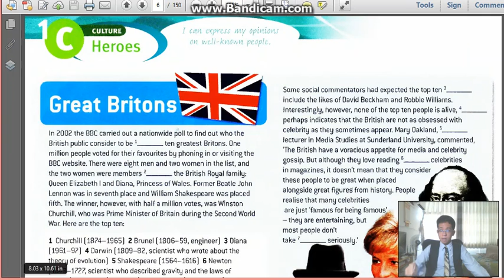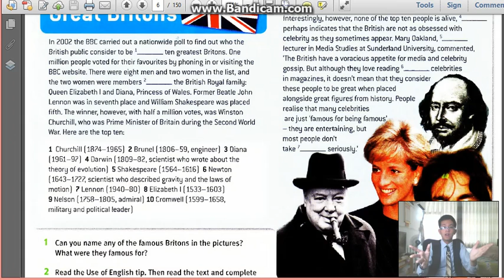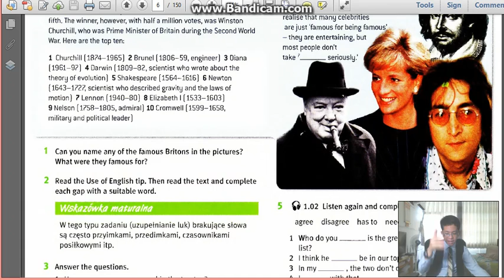TẬP 143 (P1) - S3 | UNIT 1C - BÀI TẬP 1 & 2 | EnglishWithPhuSi (13/6/2018)